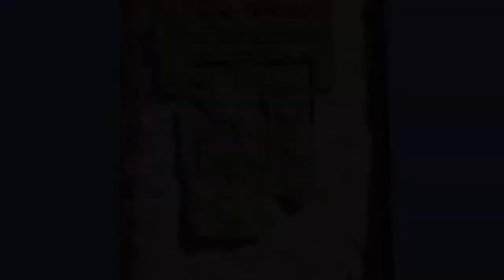Undiscovered Odzun Չբացահայտված Օձուն մաս 1 HD)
The first church appeared here in the 6th century. In the 8th century it was reconstructed by Hovhannes III Odznetsi (Armenian: Հովհաննես Գ Օձնեցի) who served as the katholikos between 717 and 728 and was, as his name suggests, from Odzun. This is the time the church got its current form of a pink felsite basilica with three naves, the two side naves being narrow. At the northern (not preserved anymore) and southern side there are unusual arcaded cloisters and the west cloister has a blind wall with an arched entrance in the middle. The roof is barrel vaulted. Four columns support the rib vaulted tambour and there are two more columns at the western part of the church. At the eastern façade above the central window one can observe a carving of Christ with the gospel of St. John and two angels below. At the southern façade, at each side of the central window there are two angels and traces of another figure, probably Christ. Much later, in the 19th century two small belltowers were added.